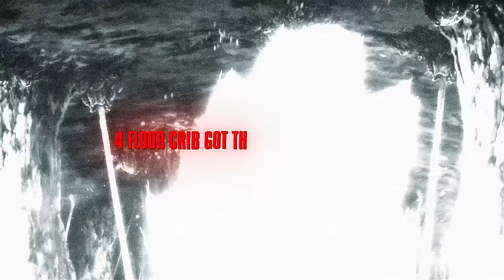PROMPTO X K.V.N//7Ł X XELISHURT - JASON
(PROD. OAKERDIDIT)

Anime - Jujutsu Kaisen (AMV)

Аниме клип
Магическая Битва
SUKUNA VS CURSE
Fushiguro vs Sukuna
Scroll edit